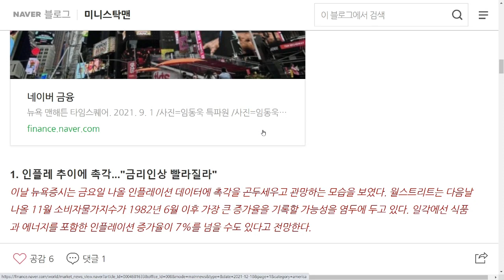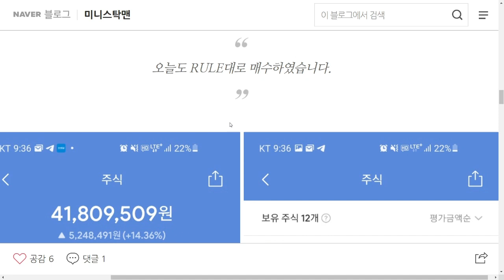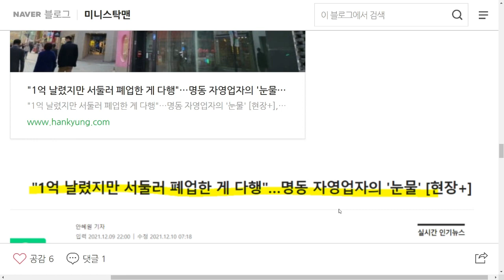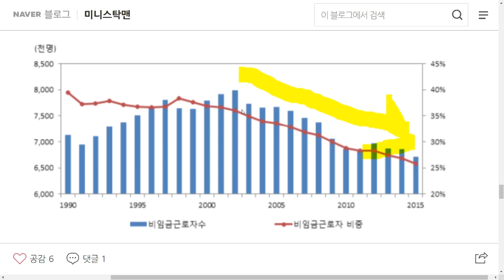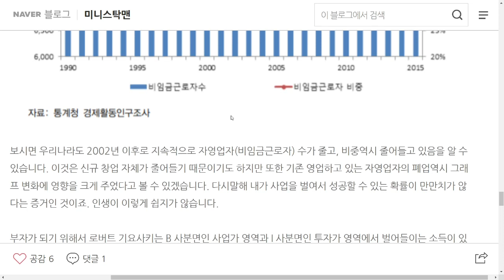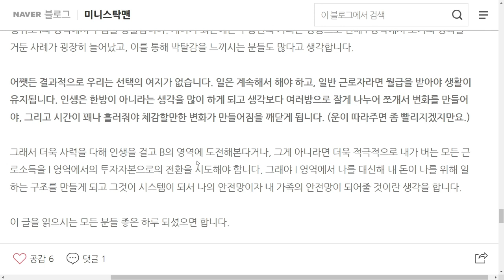211210 - 선택의 여지가 없다. 내 인생의 변화를 위해 근로소득을 투자자본으로 치환해야 한다! / 미니스탁 매수 400,000원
메타 1만 / -2.49%

AMD 2만 / +67.90%

스퀘어 5만 / -11.85%

유니티 11만 / -0.08%

AT&T 5만 / -13.34%

코카콜라 1만 / +8.03%